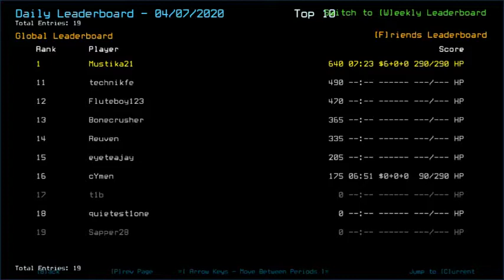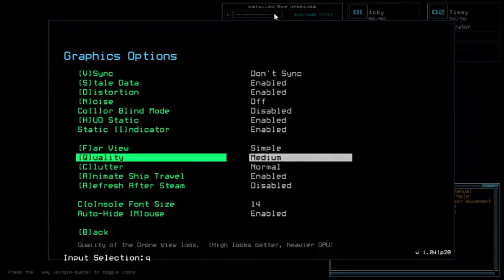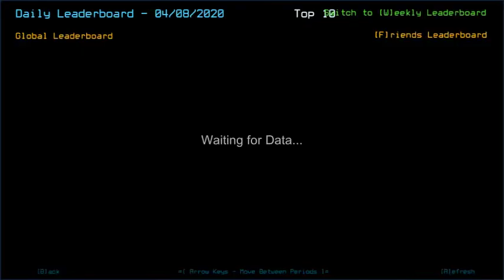Duskers Daily 8 Apr 2020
Wow that's not even a super visible presentation on how it behaved. I'll just get its standalone video done.